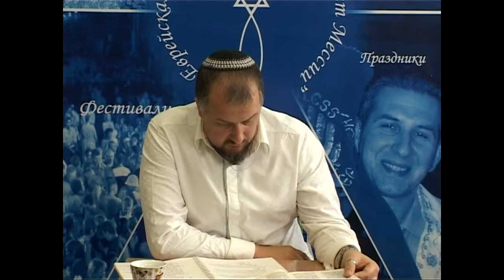МЕБИ Валентин Свионтэк "Христианская этика" Урок 7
Валентин Свионтэк  "Христианская этика" Урок 7